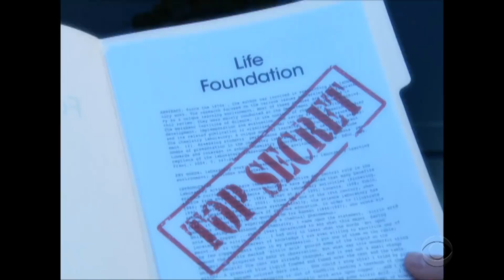Spittin' Venom - '90s Hip Hop Parody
Inspired by the new movie 'Venom,' James Corden, Reggie Watts, and Jenny Slate rap an original song called 'Spittin' Venom' and create a music video that borrows heavily from 1990s hip hop.